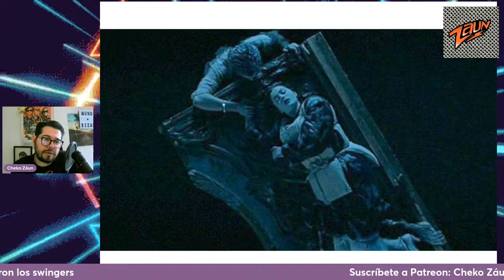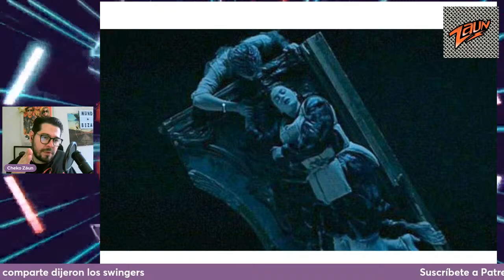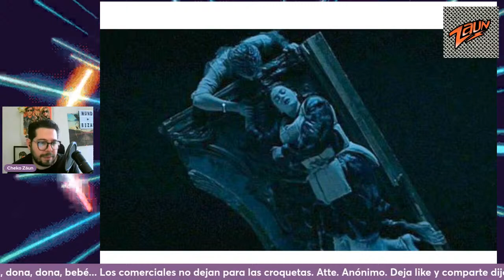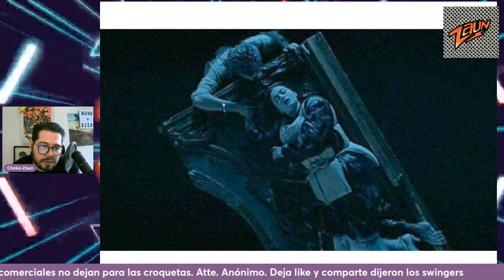MUNDO BIZARRO: Harry está en demanda de P. Diddy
Harry está en demanda de P. Diddy
El Capi es triunfador!
Prohibida la banda en Mazatlán...

HAZ UNA DONACIÓN PARA EL CANAL EN SÚPERCHAT